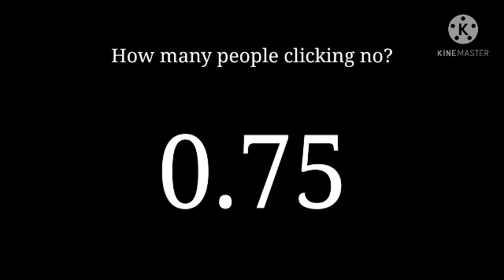How many people clicking no?